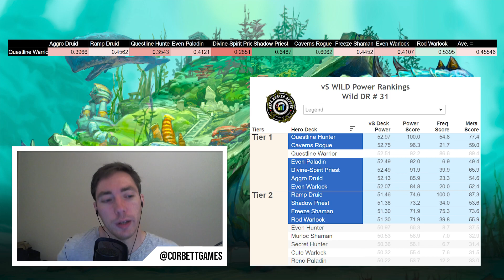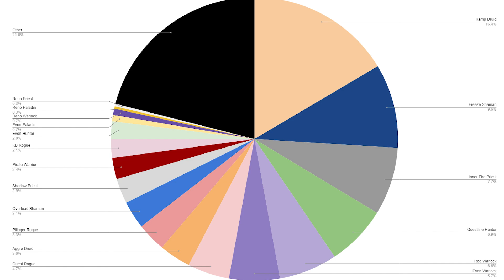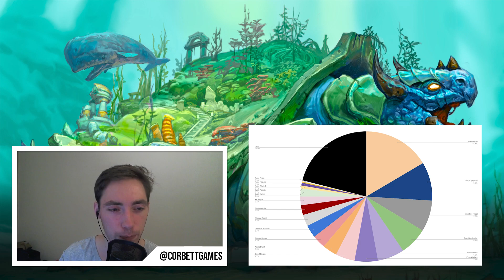Wild Meta Report and High Legend Discussion!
Intro 0:00
VS Report 0:53
Pirate Warrior 1:37
Freeze Shaman 2:51
Quest Rogue 4:10
High Legend 5:43